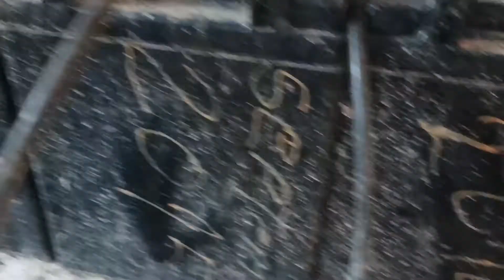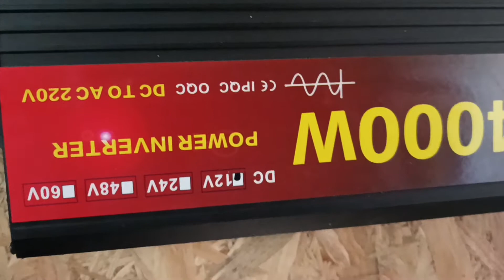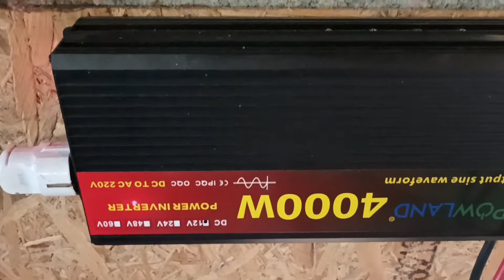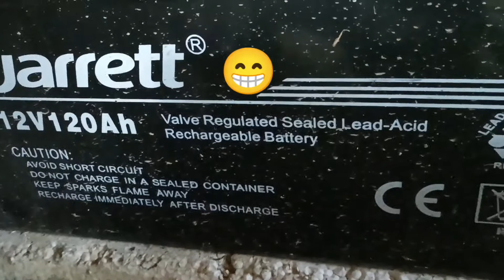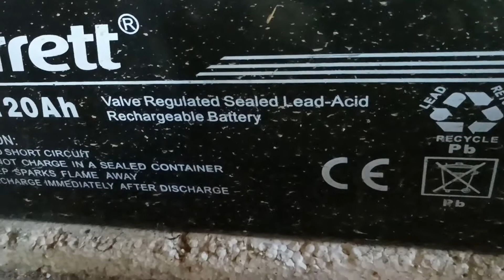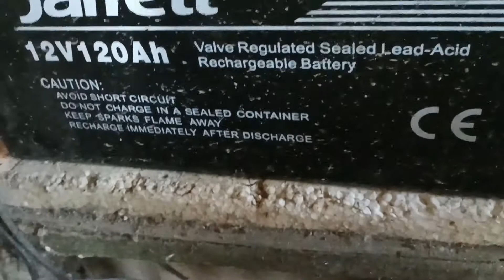Baterii după 8 Ani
Încă mai funcționează după 8ani de frig și ger. Cred că nu mai este în condițiile prevăzute de producător dar cu toate acestea funcționează..